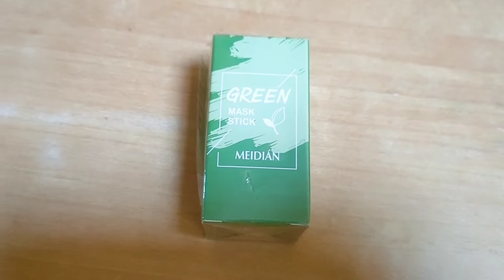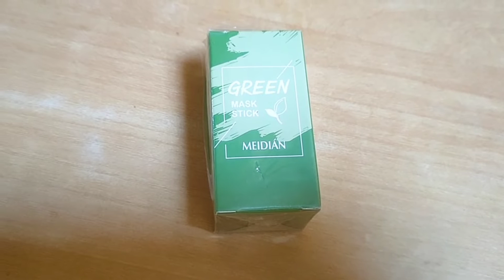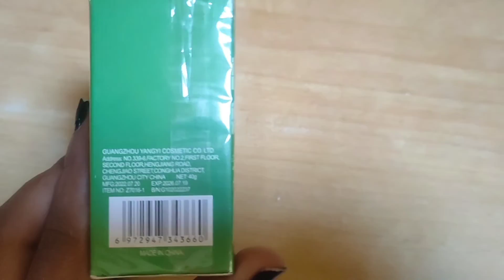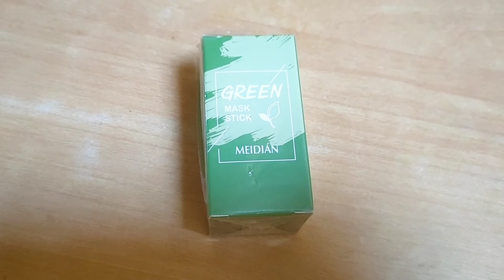green mask stick review in Hindi | green mask stick benefits | how to use green mask stick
Hello friends I'm Priyanka
Is video mein Mamaearth face serum ka review batayi hu